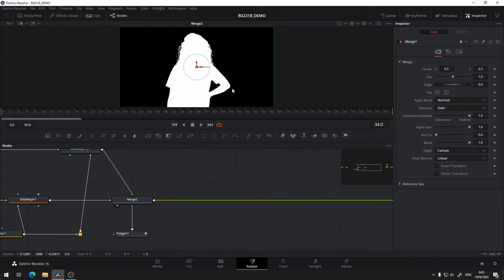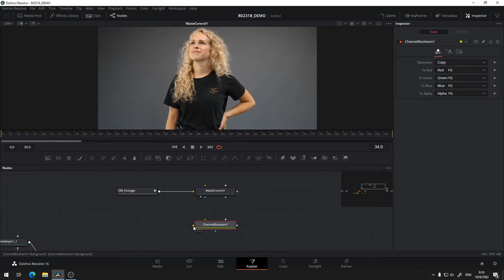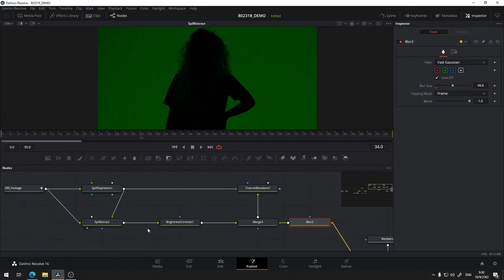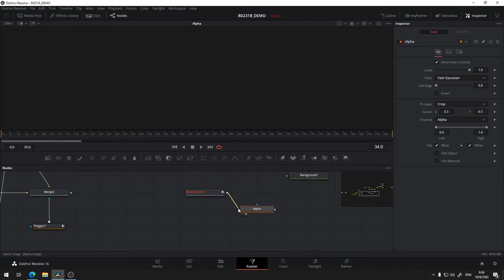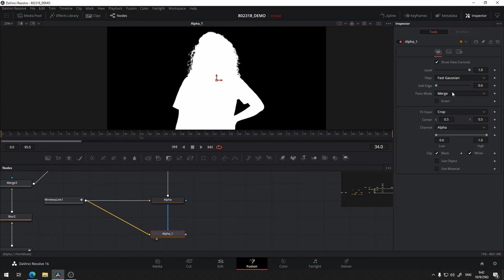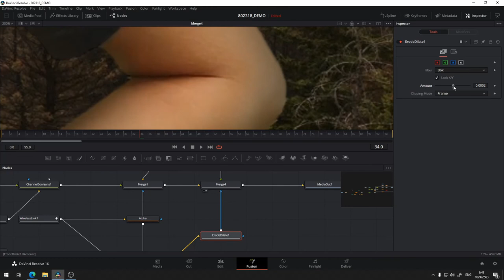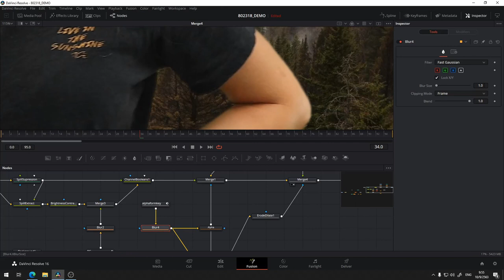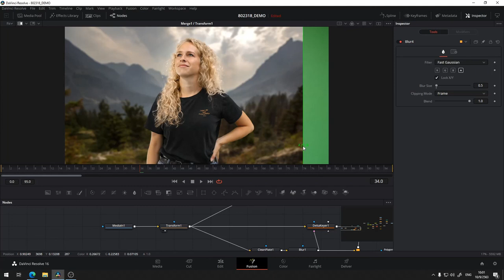COMP101 สอนการทำ Chroma Keying ให้มีความกลมกลืนกับฉากหลังด้วย Spill Replacement และ Lightwrap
เราลองมาดูกันต่อในเรื่องของการทำ Keying กันดีกว่าครับ ในครั้งที่แล้วเราไปดูวิธีการใช้งาน Keying ขั้นพื้นฐานใน Fusion กันไปแล้วครั้งนี้เราลองมาดูการเก็บรายละเอียดแบบลึก ๆ ของการ Keying กันครับ ทั้งในส่วนของเทคนิค Spill Replacement และ Lightwrap